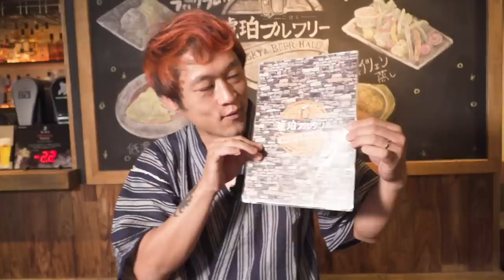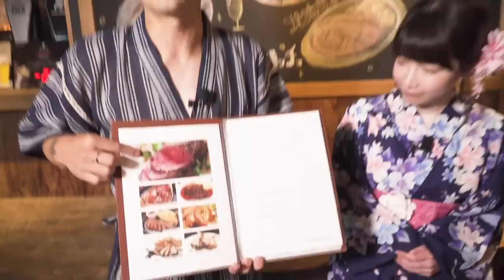【大食いコラボ】ダチョウの卵とローストビーフ丼で10kg！もえあずと一緒に爆食だー！【もえのあずき】【マックス鈴木】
もえあずは一緒にいて楽なんですよね〜！
ご飯が美味しすぎてトークが面白すぎて、とめちゃくちゃ忙しかったぜー！笑

もえあずのチャンネルでも動画がアップされるみたいなので、
こっちもチェックだー！！

special thanks：琥珀ブルワリー 様